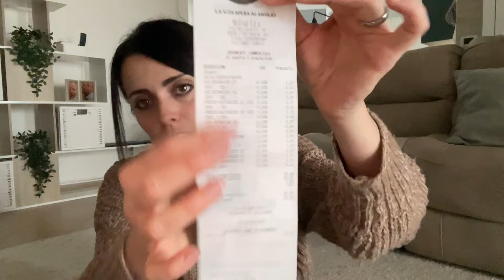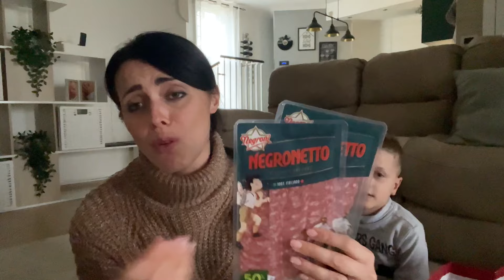SVUOTA LA SPESA SETTIMANALE ❤️cosa ho comprato con €50 ❤️Vi sveliamo una cosa importante ❤️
Buongiorno amiche e amici e benvenuti in questo nuovo video SVUOTA LA SPESA PAM❤️Una spesa settimanale con €54 di tanti prodotti e offerte di questa settimana.

Se sei una compagnia o un’azienda online e vuoi che io provi o testi i tuoi prodotti esprimendo la mia opinione ,per favore contattami a questa mail